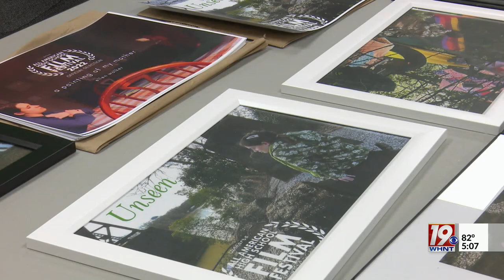Florence High School Students Chosen for National Film Festival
Five students from Florence High School have been selected to be a part of the All-American High School Film Festival.